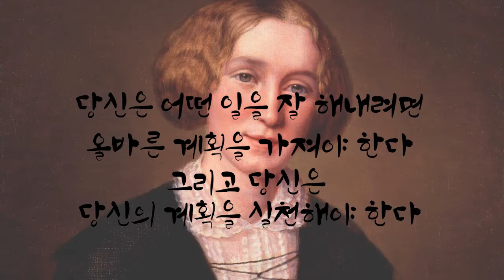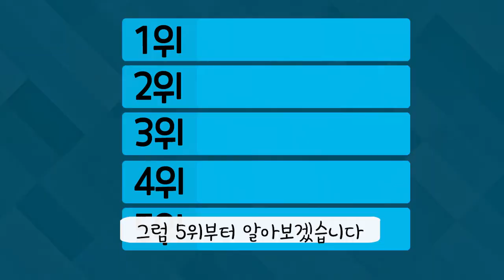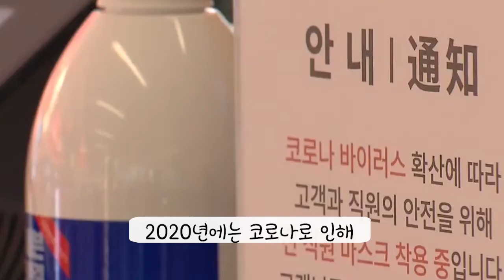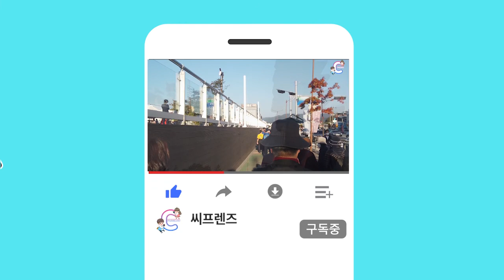‹EP.135›2021년 새해 다짐 하셨나요?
신년계획 베스트 5
직장인이 뽑은 새해다짐

올 한해 춘천시민 여러분 새해복 많이 받으세요